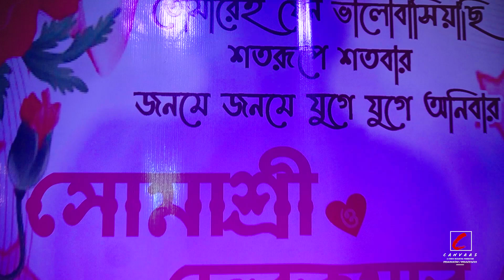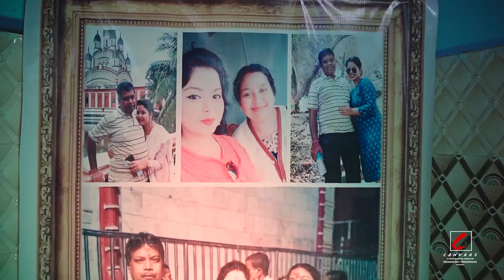DEBKUMAR WEDS SOMASHREE || BEST BENGALI WEDDING VIDEO || INDIAN BENGALI RITUALS || CINEMATIC VIDEO